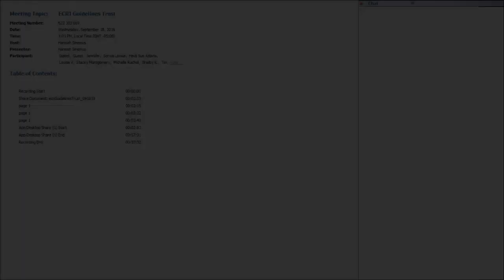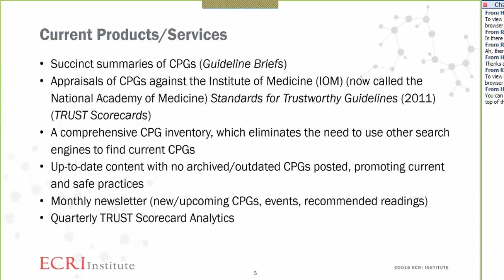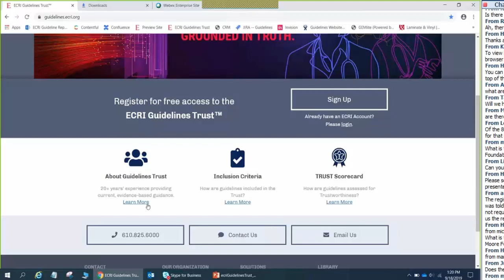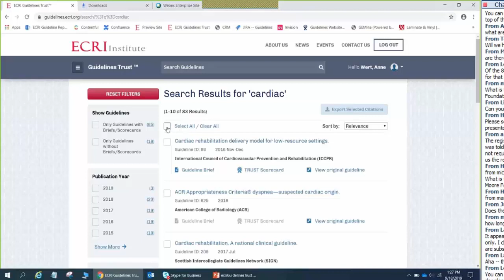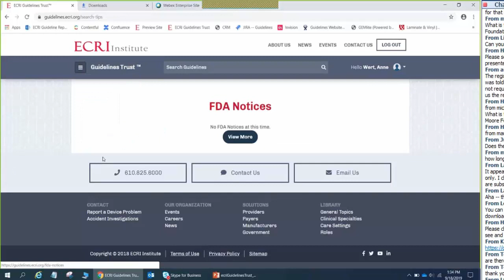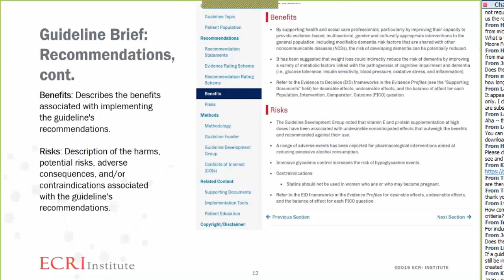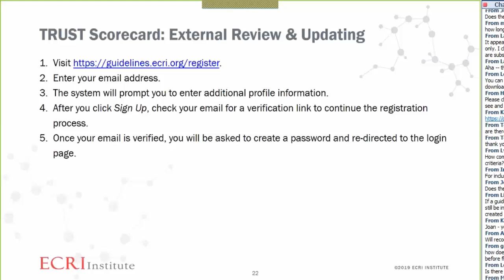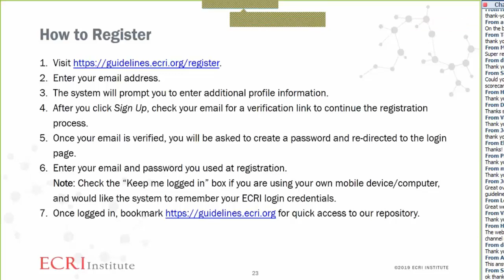ECRI Guidelines Trust, September 18, 2019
This webinar provided an in-depth look at ECRI Guidelines Trust, a publicly available online repository of objective, evidence-based clinical practice guideline content.